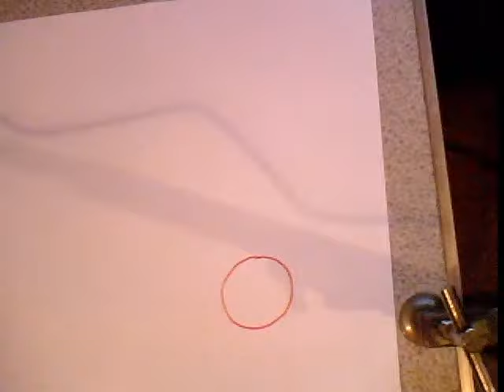Animation-Workshop : Georgia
Created during Animation-Workshops

Created during workshops I have ran.

animation-workshop.co.uk

I will be uploading a video from a workshop I ran every day until 5th April.